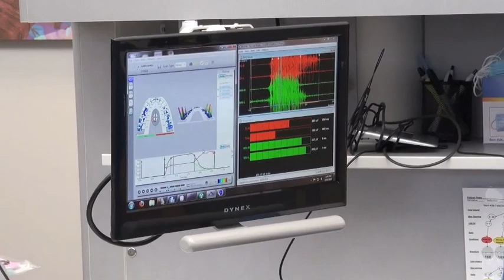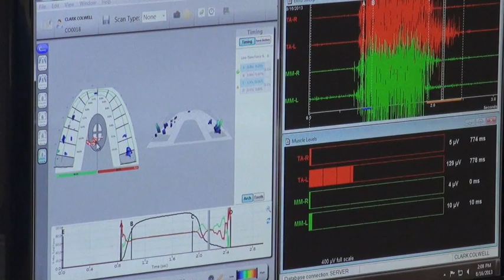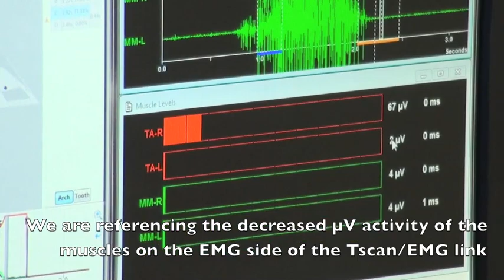Treating Muscular TMJ(D) and Frictional Dental Hypersensitivity (FDH) using the Tscan/EMG Link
Curing a patient of his chronic TMD and Dental Hypersensitivity issues, Dr. Nick Yiannios of Rogers, Arkansas documents the use of the hi-tech Tscan/EMG link to precisely correct the occlusal genesis of his problems.  Designed for dental and other health care professionals, this video documents the day of treatment and explains not only the procedure, but the rationale behind it. Tekscan's Tscan III technology and Bioresearch Associates Bio EMG III technologies are used to objectively guide treatment. Dr. Nick is a beta tester for Tekscan and is a contributing author in Dr. Robert Kerstein's upcoming textbook "Computerized Occlusal Analysis Technology Applications in Dental Medicine", slated for release in 2015.

CNOtmj.com